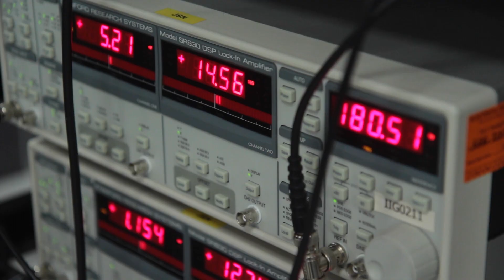Interview with an Electronic Engineer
Jade explains her typical day as an electronic engineer in a
semiconductor company and gives advice on getting into
engineering.